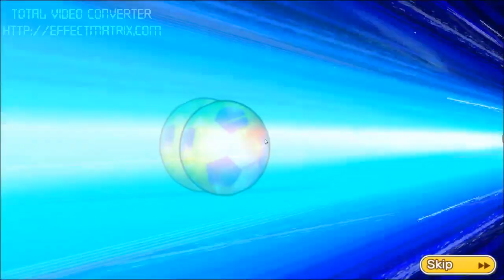Edisi Gatel Gatcha Mini Dream Fest Gatcha Mania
Kelamaan Nunggu Dream Fest, Ga Tahan Godaan Gathca Bro, Akhirnya Gatcha Mini Dream Fest Gatcha Mania